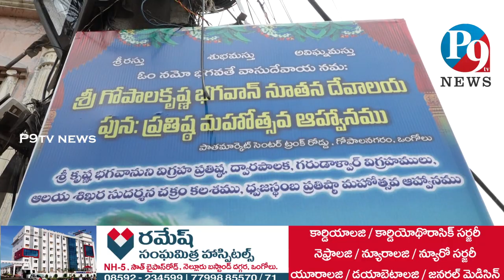26.5.2023 P9 TV NEWS